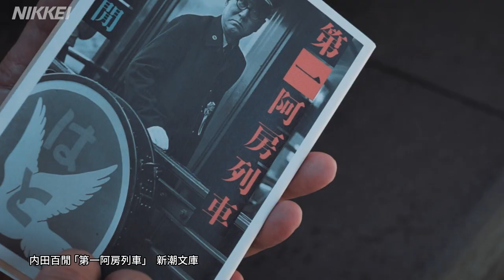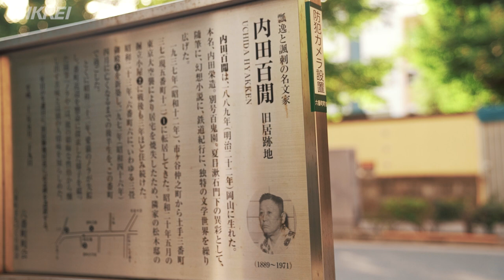【文学周遊】内田百閒が愛した一等展望車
終戦から5年が過ぎた1950年（昭和25年）秋、内田百閒は東京駅から大阪行き特別急行列車「はと」の一等展望車に乗り込んだ。限られた人しか乗ることができなかった一等車。豪華な車内にしつらえたソファーに腰を下ろし、車窓を眺めるという旅がかつてあった。

※日本経済新聞社の動画について改ざんや、許可なく商用・営利 目的で利用することを禁じます。内田百閒　文学周遊